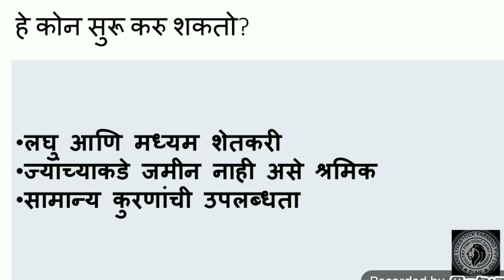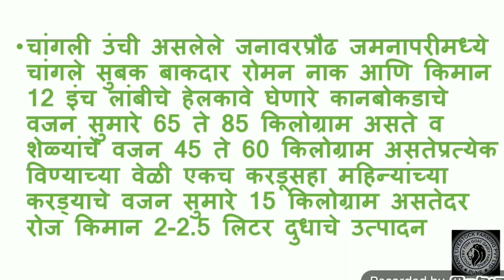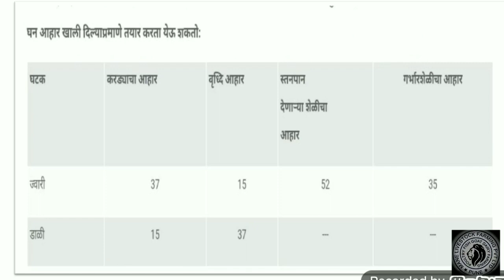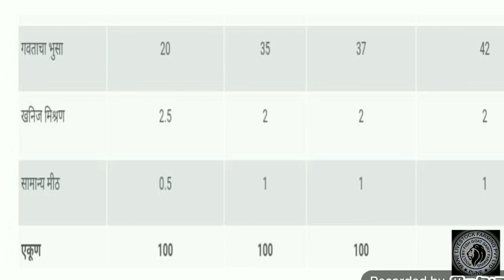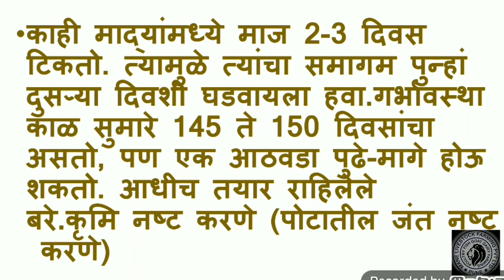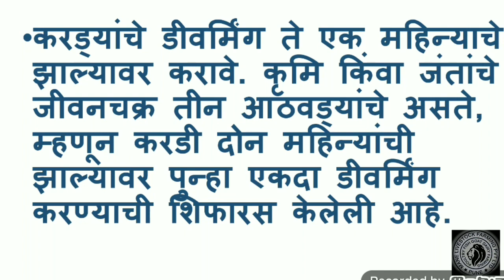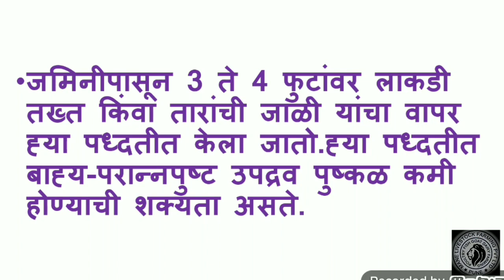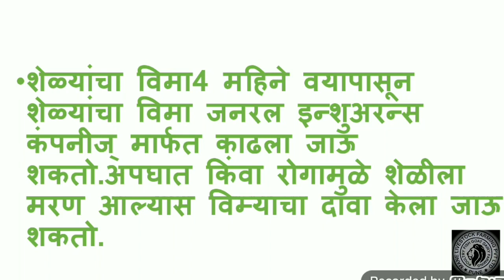कमी खर्चातील शेळीपालन Goat farming Mane Livestock Farming Pvt Ltd 9075001430, 8668904470